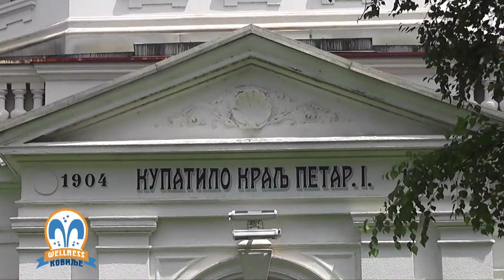SB Banja Koviljača6